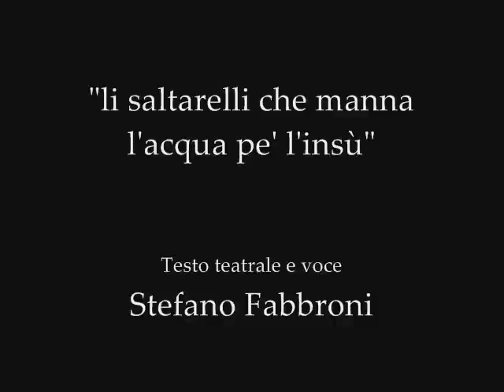Lu Sprufunnu - Li saltarelli che manna l'acqua pe' l'insù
Questo video, tratto dallo spettacolo teatrale "Lu Sprufunnu" racconta l'usanza di disinfestare i campi con la raccolta delle cavallette (il saltarelli), tramite grandi teli. Lo spettacolo rovescia questa tradizione umile dei campi nel sogno di un contadino, che vive della terra senza fatica.
Testo: Stefano Fabbroni
Regia: Davide Marchi
Musiche eseguite da Gianni Donnini, Danilo Donninelli, Marco Meo